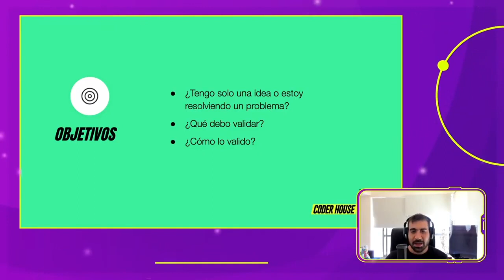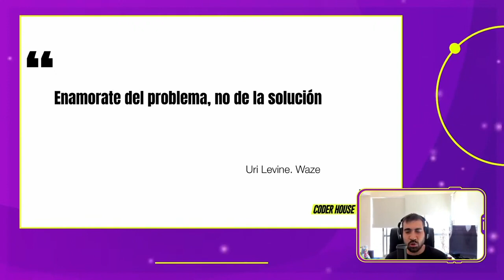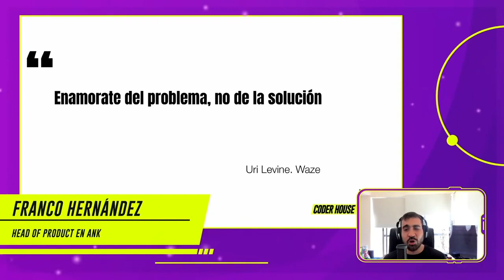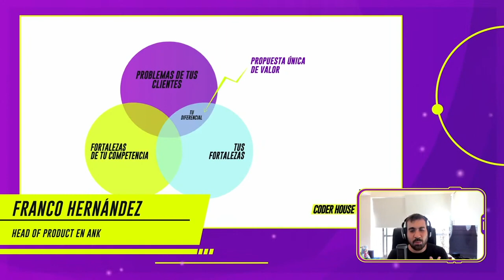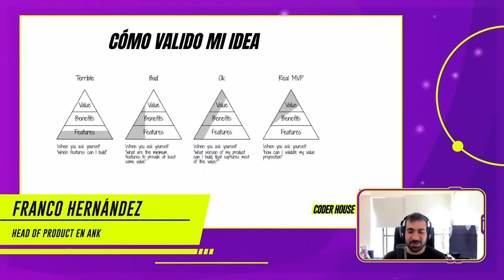Hacks para Validar una Idea de Negocios | CoderCONF 2020: Franco Hernández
¿Te perdiste alguna de las charlas de la CoderCONF 2020?

En esta conferencia, Franco Hernandez te cuenta cómo validar una idea de negocio para aportar valor que realmente le importe a tus usuarios.

🚀🚀 Aplicá ahora a una BECA del 70% para nuestros Cursos Online en Vivo»

como validar una idea, consejos para emprender, como desarrollar un producto, como definir propuesta de valor, propuesta de valor que es, que es propuesta de valor, propuesta unica de valor, como validar una idea de negocio, como validar una idea de emprendimiento